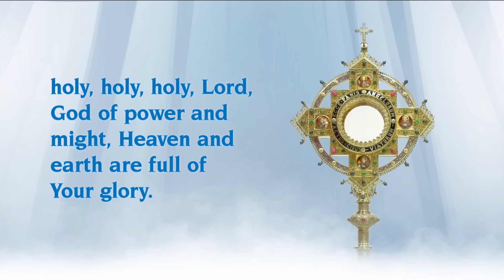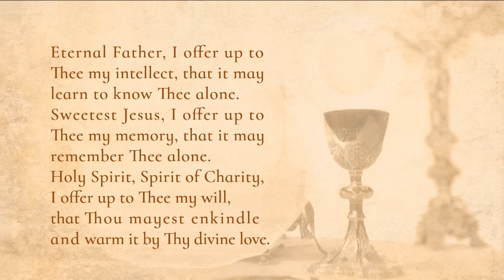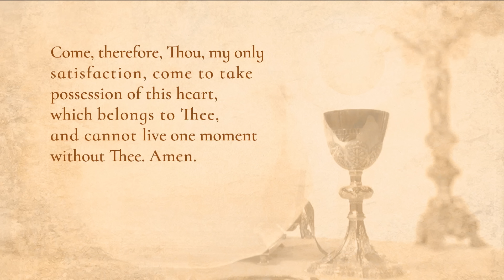Misa diaria - 2024-01-30